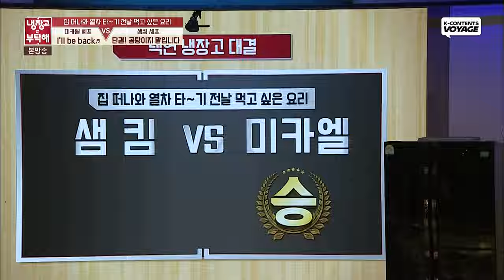Chef's Amazing Foods Make Taecyeon Happy😋💗 | Chef & My Fridge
Foodlover Taecyeon's Mukbang makes me feel hungry!